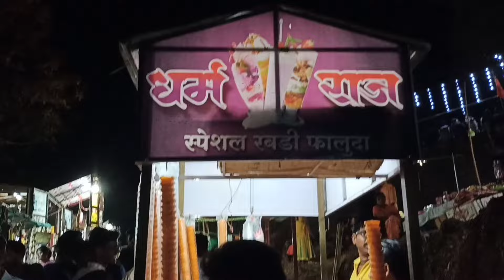भडे गावचा शिमगोत्सव २०२४_होम कुंडात प्रवेश करणारे खेळे - भडे, लांजा_ अंगावर काटा उभा राहिल असा क्षण